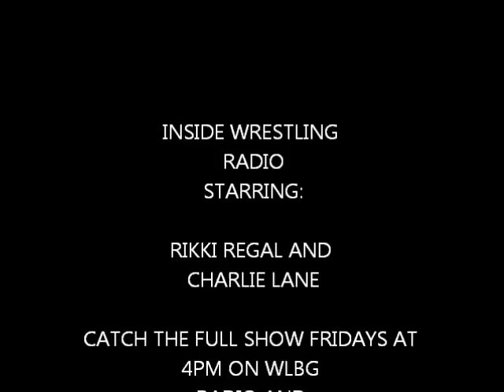Melissa Coates Segment 1.wmv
Segment 1 of Melissa Coates' Shoot Interview from Inside Wrestling Radio!!